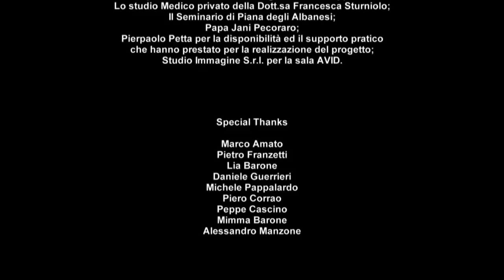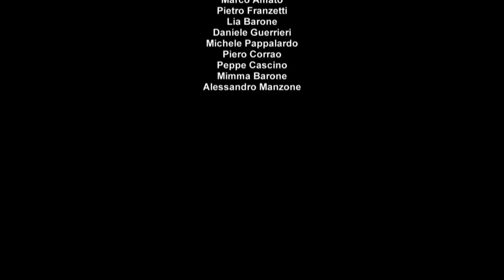ZUMMI - Floriano Franzetti (2012)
Un'epidemia sconosciuta colpisce Palermo trasformando i suoi abitanti in Zombie, o Zummi come vengono chiamati in dialetto siciliano...

Regia: Floriano Franzetti

CAST
Filippo Luna - Vito Machì
Aurora Padalino - Rosy
Piero Macaluso - Medico
Salvo Piparo - Cuntastorie
Giacomo Cacciatore - Operaio #1
Marco Mazzola - Operaio #2
Antonio Lo Bue - Mimmo
Luigi Varriale - Ragazzo #1
Giuseppe Rampollo - Ragazzo #2
Pippo Mazzola - Intervistato

CREDITS
Regia: Floriano Franzetti
Produttore esecutivo: Marco Mazzola
Direttore della fotografia: Floriano Franzetti
Montaggio: Antonio Burgio
Soggetto e sceneggiatura: Giacomo Cacciatore e Floriano Franzetti
Musiche: Giuseppe Cangemi
Sound Design: Stefano Virgili
Trucco : Marco Mazzola, Rosy Varrica.
Ufficio stampa e foto backstage: Raffaella Catalano

SELEZIONATO:
Ozu Film Festival - sez. Krakatorder (2012)
Metricamente corto Trebaseleghe Film Festival (2012)
Corto di sera (2012)
Max Fest - Festival delle arti visive di Massafra (2012)